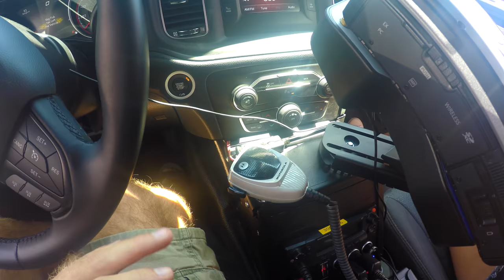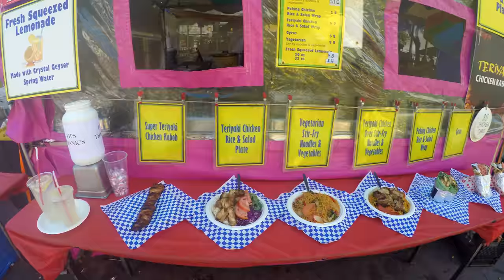Ile zarabia policjant w USA? Testujemy różne Chińskie pierogi!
Odwiedzamy Chiński Festiwal Jedzenia w Oakland, na którym jemy 7 rodzajów pierogów, szaszłyk, makaron z kurczakiem oraz świetne lody. Przy okazji zamieniam się w amerykańskiego policjanta i opowiadam kilka szczegółów na temat pracy w tym zawodzie.